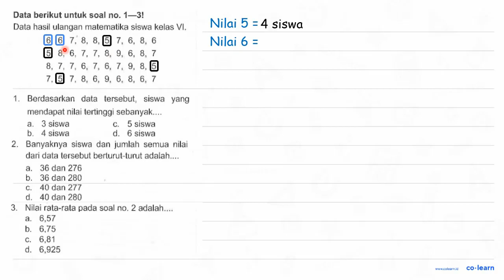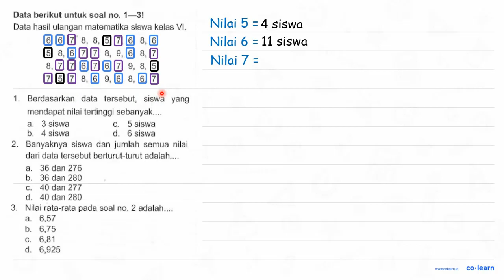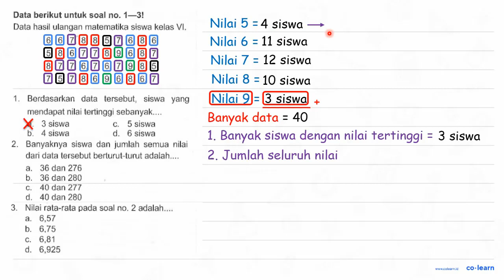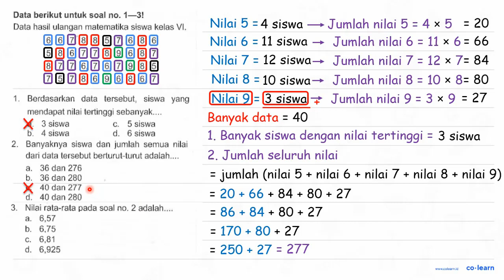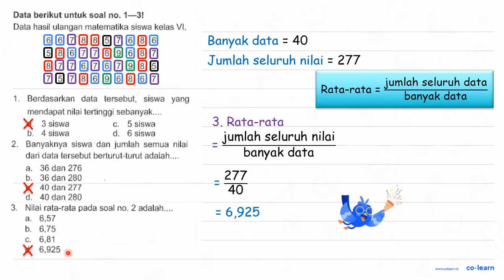Data berikut untuk soal no. 1-3! Data hasil ulangan matematika siswa kelas VI. 6,6,7,8,8,5,7,6,8...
Data berikut untuk soal no. 1-3!
Data hasil ulangan matematika siswa kelas VI.

6,6,7,8,8,5,7,6,8,6
5,8,6,7,7,8,9,6,8,7
8,7,7,6,7,6,7,9,8,5
7,5,7,8,6,9,6,8,6,7

1. Berdasarkan data tersebut, siswa yang mendapat nilai tertinggi sebanyak.
a. 3 siswa
c. 5 siswa
b. 4 siswa
d. 6 siswa

2. Banyaknya siswa dan jumlah semua nilai dari data tersebut berturut-turut adalah.

3. Nilai rata-rata pada soal no. 2 adalah.
a. 6,57
b. 6,75
c. 6,81
d. 6,925

Topik atau Materi: Penyajian Data dengan Daftar - Pengumpulan dan Penyajian Data - Statistika - Matematika Kelas 5 SD - KTSP

Sumber Soal: Target Nilai Rapor 10 Kelas 6, KTSP, TGI, 2016 , N/A

00:00 : Bedah Soal
01:00 : Konsep, rumus dan pengertian Penyajian Data dengan Daftar
01:18 : Langkah penyelesaian soal
03:23 : Jawaban akhir
03:53 : Penutup